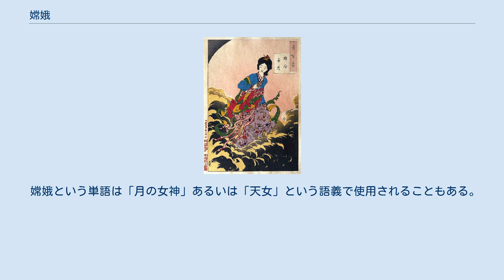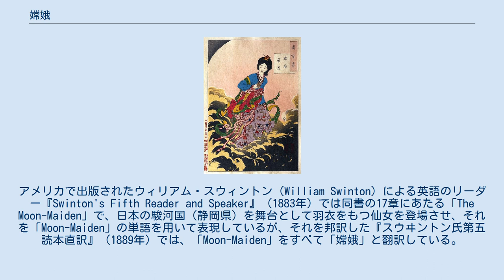嫦娥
嫦娥像 嫦娥（じょうが、こうが）は、中国神話に登場する人物。
后羿の妻。
古くは姮娥（こうが）と表記された。
 『淮南子』覧冥訓によれば、もとは仙女だったが地上に下りた際に不死でなくなったため、夫の后羿が西王母からもらい受けた不死の薬を盗んで飲み、月（月宮殿）に逃げ、蟾蜍（ヒキガエル）になったと伝えられる（嫦娥奔月）。
 別の話では、后羿が離れ離れになった嫦娥をより近くで見るために月に向かって供え物をしたのが、月見の由来だとも伝えている。
 『淮南子外八篇』によると、后羿が狩りの最中に月桂樹の下で嫦娥と出会ったという。
 『楚辞』天問では虹を切り開き衣服と為したとされる。
 道教では、嫦娥を月神とみなし、「太陰星君」さらに「月宮黄華素曜元精聖后太陰元君」「月宮太陰皇君孝道明王」と呼び、中秋節に祀っている。
 「姮娥」が本来の表記であったが、前漢の文帝の名が「恒」であるため、字形のよく似た「姮」を避諱して「嫦」を用いるようになった。
のちに旁の「常」の影響を受けて読みも「じょうが」（に対応する中国語での発音）に変化した。
 海南島などでは、8月15日（中秋節）の晩に少女たちが水をはった器の中に針を入れて嫦娥（月娘）に自分の運命の吉凶を示してもらう、という習俗があった。
針がすっかり沈んでしまって少しも浮かばないと運命は凶であるという。
 嫦娥という単語は「月の女神」あるいは「天女」という語義で使用されることもある。
アメリカで出版されたウィリアム・スウィントン（William Swinton）による英語のリーダー『Swinton's Fifth Reader and Speaker』（1883年）では同書の17章にあたる「The Moon-Maiden」で、日本の駿河国（静岡県）を舞台として羽衣をもつ仙女を登場させ、それを「Moon-Maiden」の単語を用いて表現しているが、それを邦訳した『スウヰントン氏第五読本直訳』（1889年）では、「Moon-Maiden」をすべて「嫦娥」と翻訳している。